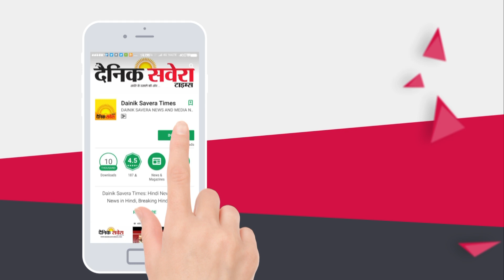Ludhiana पहुंचे CM Captain ने By Election में बड़ी जीत का ठोका दावा